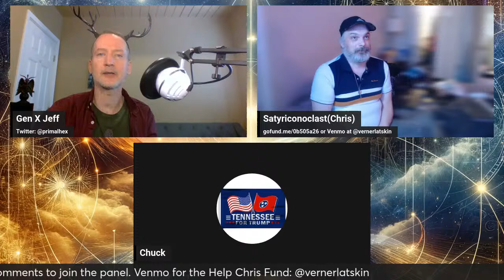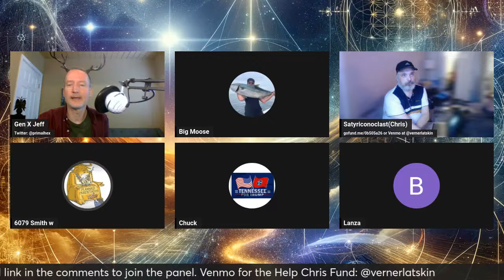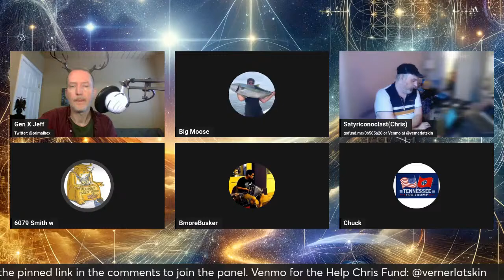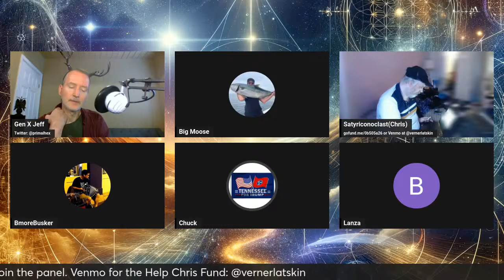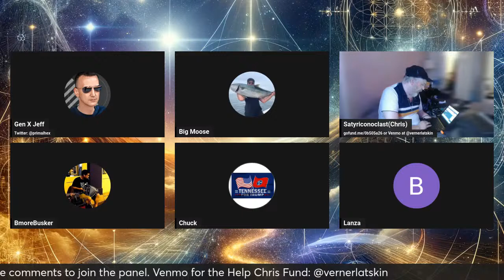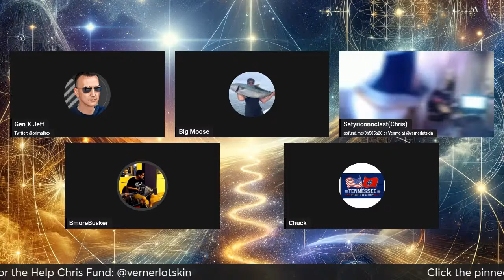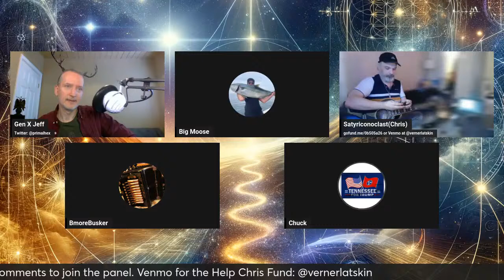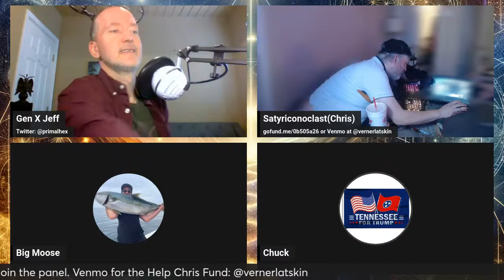Outliers in Exile - w/ Chris, Chuck, Moose, Lanza, Smith and Busker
An unsafe space, community hub and virtual 'third place' for outsiders, rebels and creative misfits.

Join us daily for live discussions on politics, philosophy, arts, culture, current events, technology, mental health, neurodivergence and more.

Click the pinned link above the comments and come on in!